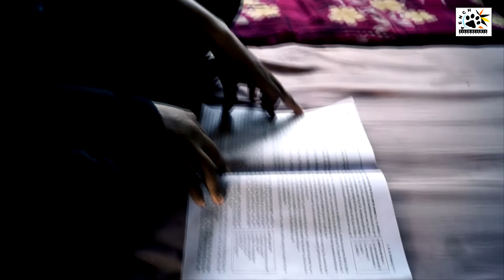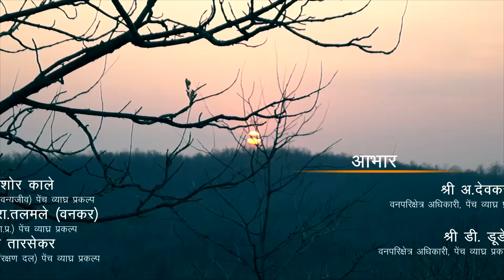Durga Shakti STPF Pench Tiger Reserve Maharashtra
A special documentary on Durga Shakti(women wing) of Special Tiger Protection Force (STPF) stationed at Kolitmara range of Pench Tiger Reserve Maharashtra.